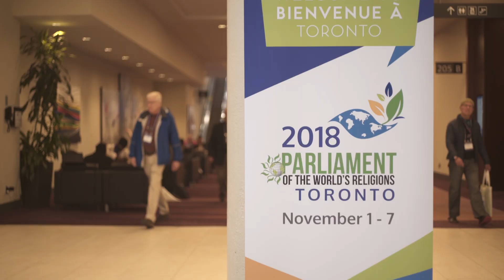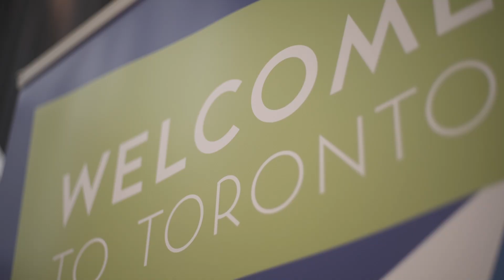The Opening of the 2018 Parliament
Thursday, November 1 marked the opening of the 2018 Parliament of the World's Religions. Enjoy some highlights from the first day of the 2018 Parliament and the people that make it life-changing.